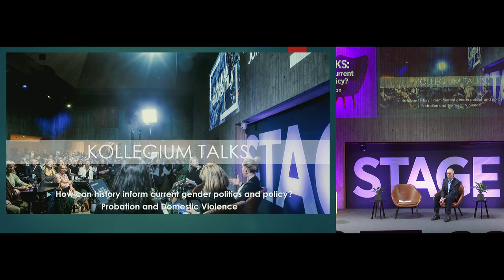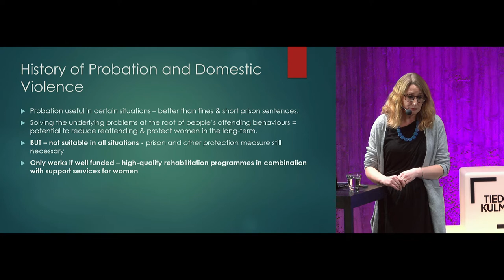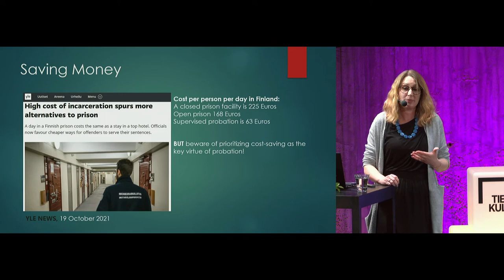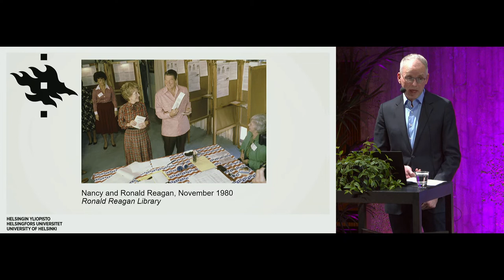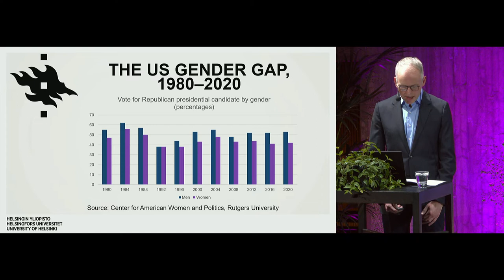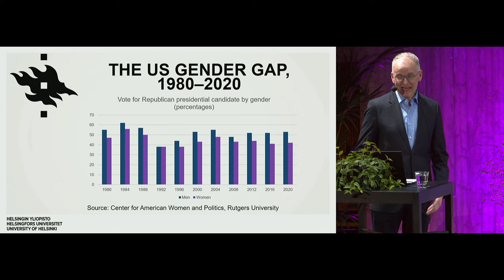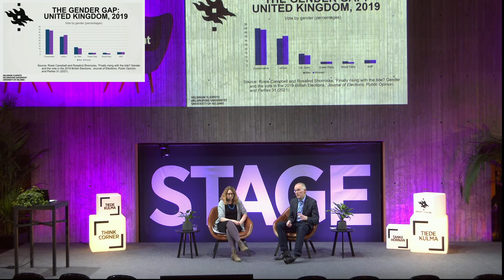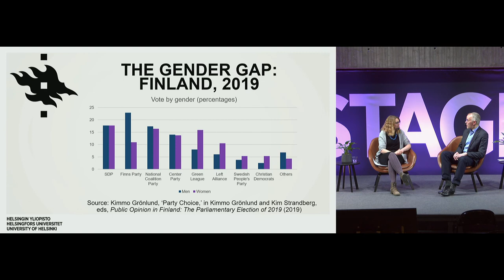Kollegium Talks: How can history inform current gender politics and policy?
Speakers: Robert Mason (Helsinki Collegium for Advanced Studies (HCAS), University of Edinburgh) and Louise Settle (HCAS)

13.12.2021 at Think Corner Stage, University of Helsinki

Description:
Most people would agree that understanding the past is important for understanding the present, but how far should we take this? What role should historical research play in shaping contemporary policy and politics? Focusing particularly on the context of gender history, this discussion will elaborate on some of the ways in which historical knowledge could be used to understand contemporary gender politics and to further gender equality today. It will also feature two case studies. First, Louise Settle will explain how historical knowledge about domestic violence and probation could be used to inform current criminal justice policies. Second, Robert Mason will share his analysis of how politicians in the United States and the United Kingdom interpreted, and responded to, the arrival of a ‘gender gap’ in voting during the 1980s and beyond.